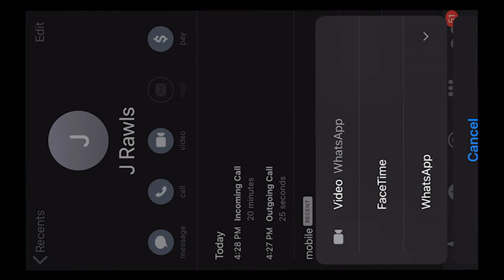JayARE (John Robinson & J Rawls) - Stop Chasin' Music (Official Video)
The Remix EP is a special release by JayARE commemorating the 10 year anniversary of The 1960's Jazz Revolution Again. Robinson and Rawls' debut album was released in 2009 to critical acclaim. The duo subsequently released their follow-up, "Youth Culture Power" in 2019, solidifying their place in the Hip-Hop Education world. The Remix EP includes 4 previously UNRELEASED special remixes of classic songs from the debut album; plus ONE BRAND NEW SONG from the duo, entitled "Stop Chasin' Music"!
Released on May 1, 2020 on BandCamp